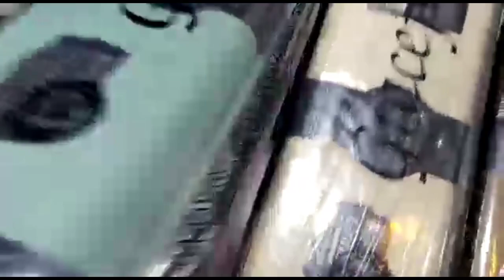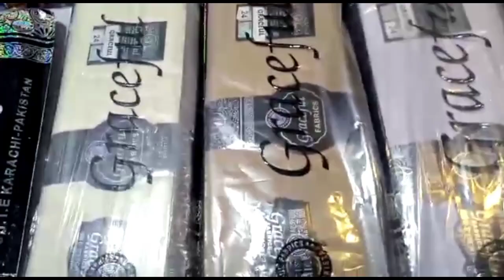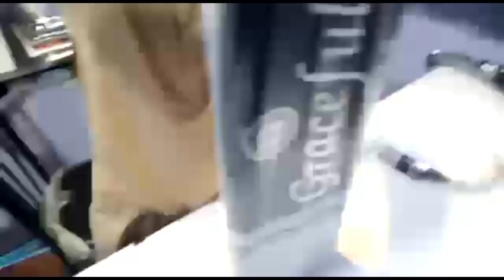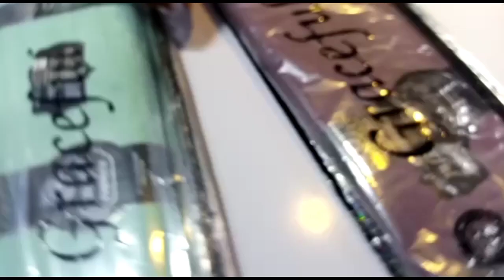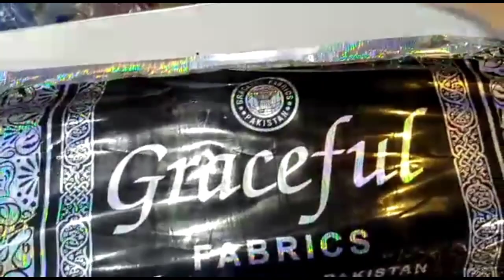Pakistan Ki Sub Say Bari Sale Faisalabad Main 2000 Wala Suite Sirf 750 Main //biggest sale 2020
Today in this video, I am going to visit you the biggest original branded clothing wholesale market in Pakistan. Inside this video, I will show you the biggest sale of original branded clothing inside Pakistan's biggest oil Faisalabad in 2020.